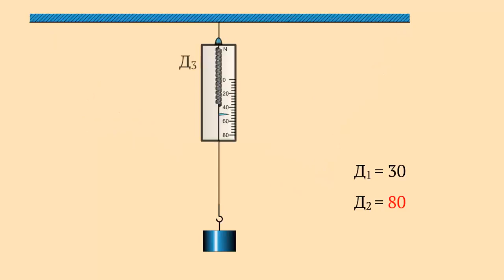Равнодействующая сил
Подвесим груз на 2 диагоналях Д1 и Д2 расположенных под углом 90 градусов друг к другу.
Зафиксируем силы которые они показывают.
Затем динамометры Д1 и Д2 заменим одним Д3 и определим его показания.
Если показание динамометра Д1 и Д2 были соответственно 30 Н. и 40 Н., то динамометр Д3 покажет значение равнодействующей сил равное 50 Н.

Урок физики 7 класс из темы "Сложение сил"